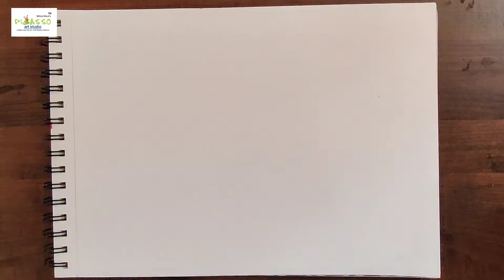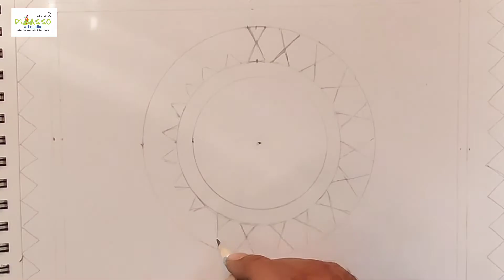warli art painting | tribal art | traditional Indian art using poster colour | warli art tutorial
Warli painting is a form of tribal art mostly created by the tribal people from the North Sahyadri Range in Maharashtra, India. This range encompasses cities such as Dahanu, Talasari, Jawhar, Palghar, Mokhada, and Vikramgad of Palghar district

easy warli painting for beginner | warli art drawing for kids

The material used in this videos :-
A4 size drawing book
poster colour
pencil
eraser